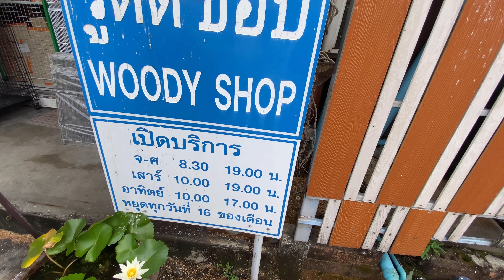ร้าน Woody Shop ร้านขายอุปกรณ์และอาหารกระต่าย และสัตว์ฟันแทะ Rodents